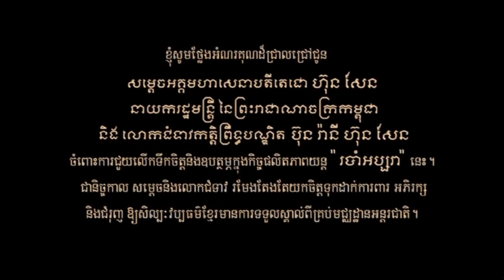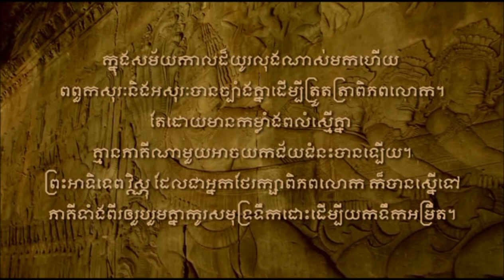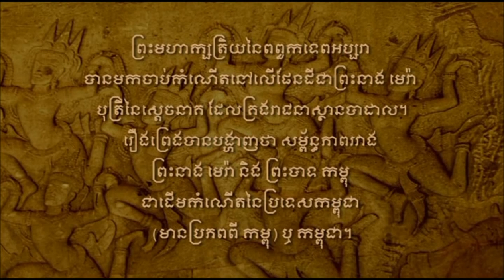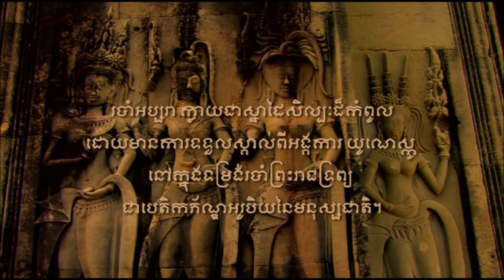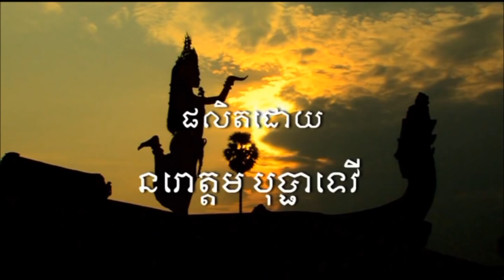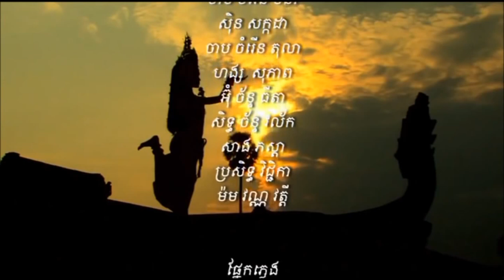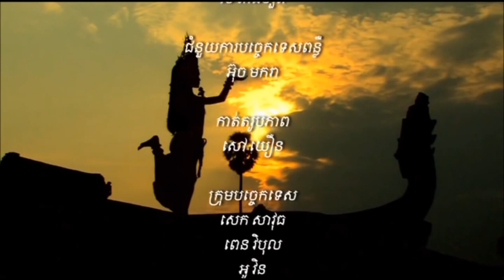James Tours Guide Co.,Ltd